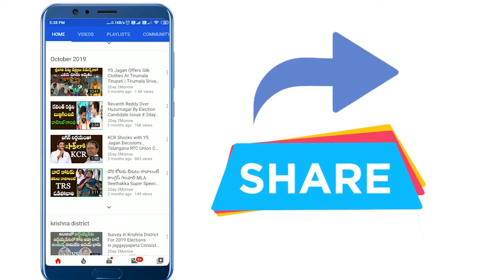సీఎం కేసీఆర్‌పై బండి సంజయ్ ఫైర్ | Bandi Sanjay Fire On CM KCR Over Paddy Procurement # 2day 2morrow